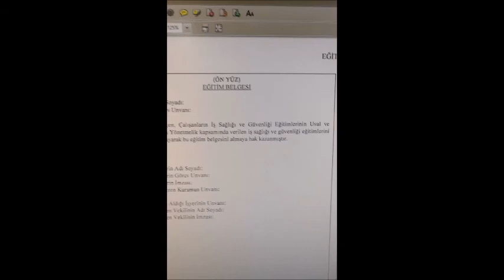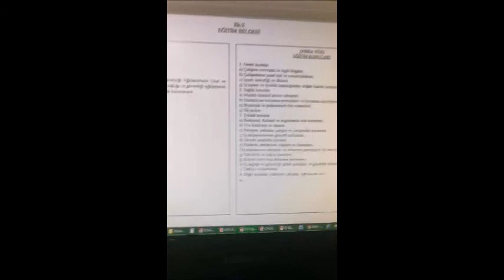İş Sağlığı ve Güvenliği Sohbetleri Canlı Yayın-1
İSG hakkında soru cevap ve doğaçlama sohbet içeren @isgtagram hesabı üzerinden yapılan canlı yayındır.